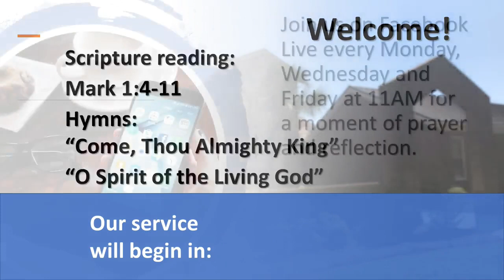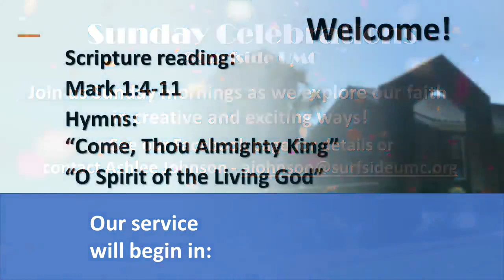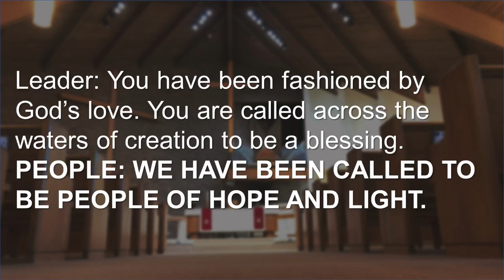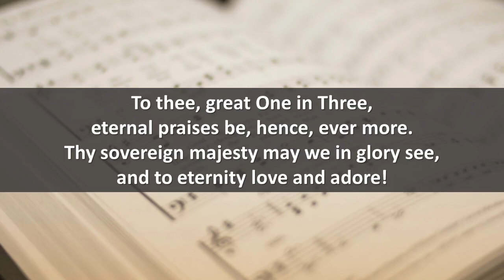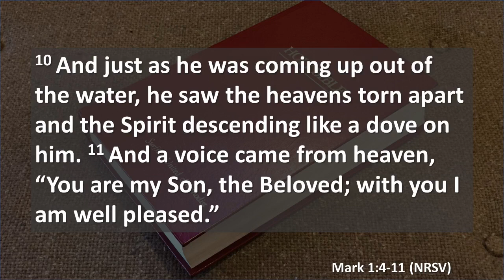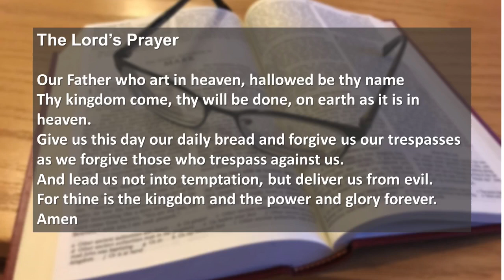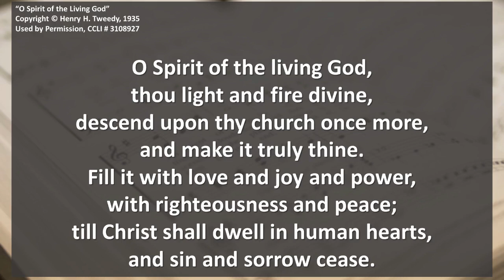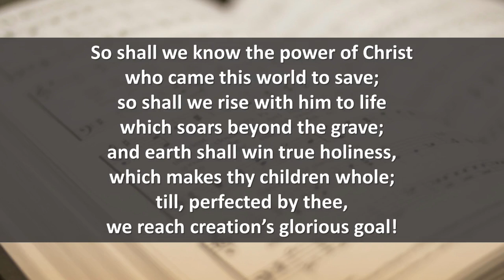Jan. 10 2021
Pastor:
Laura Whitt

Scripture Readings:
Mark 1:4-11

Hymns:
Come, Thou Almighty King
O Spirit of the Living God

One License Copyright